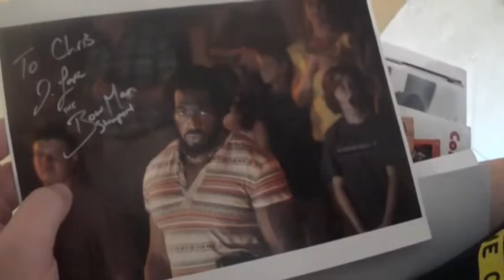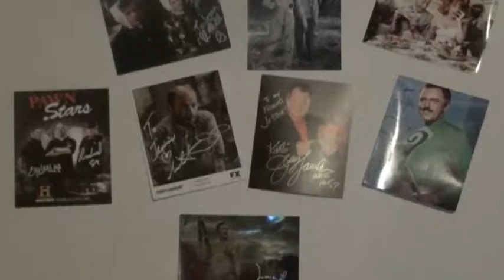Jessie The McGovernator at Chiller Theatre April 2013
I had so much fun at Chiller this year, I hope you did too!!